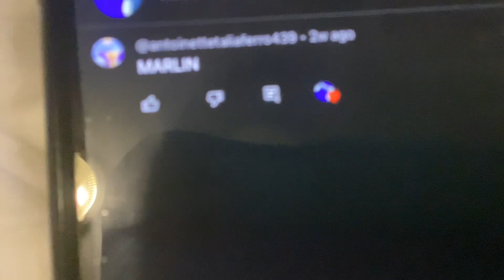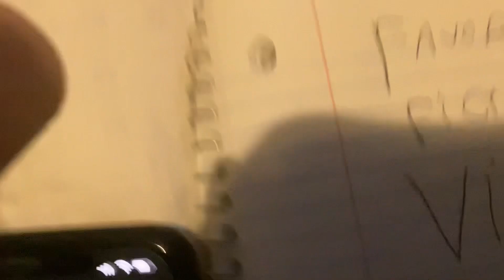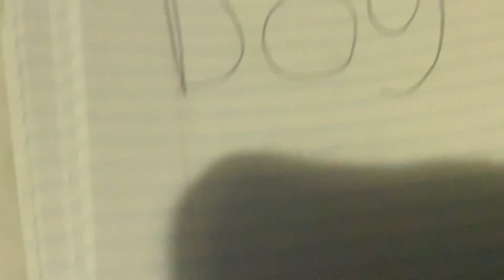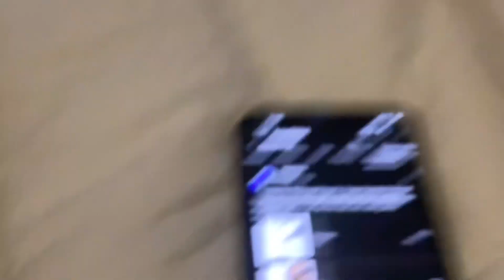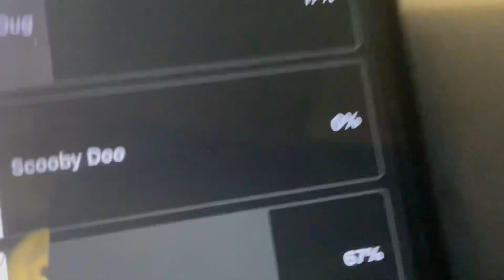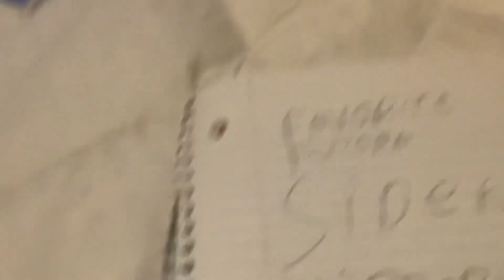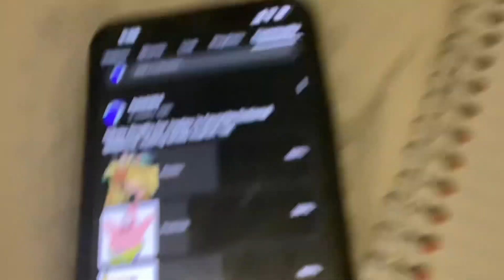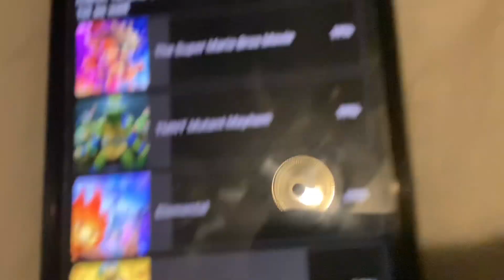The 2024 fictional Oscar’s